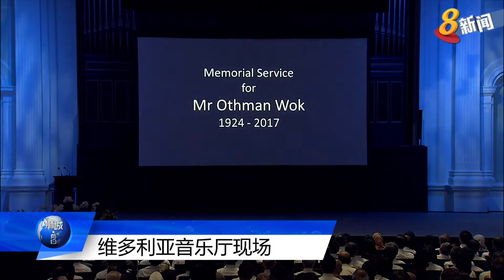维多利亚音乐厅 建国元老奥斯曼渥追悼会